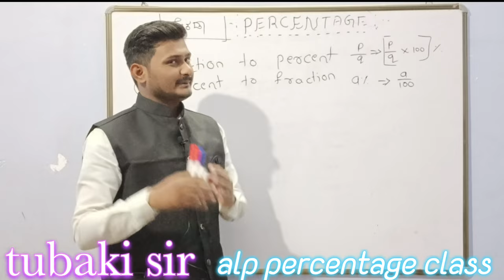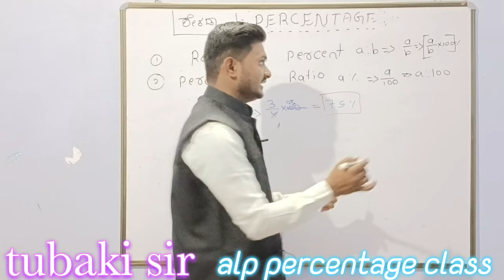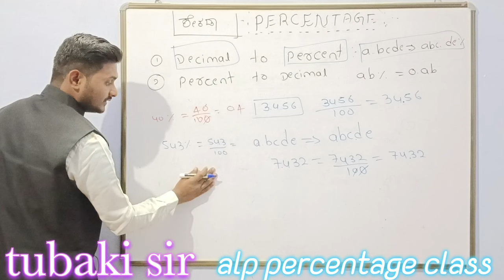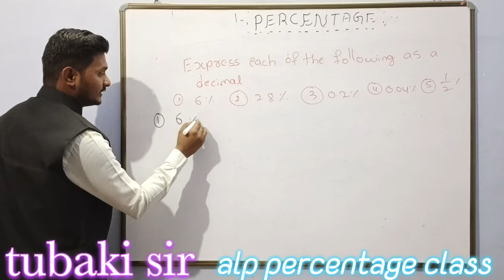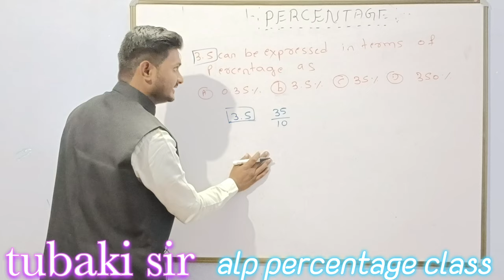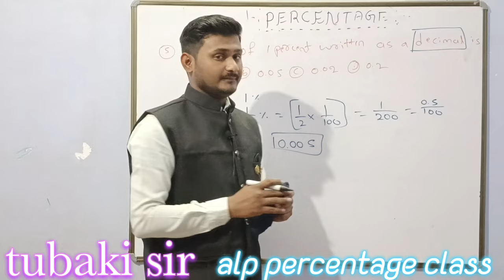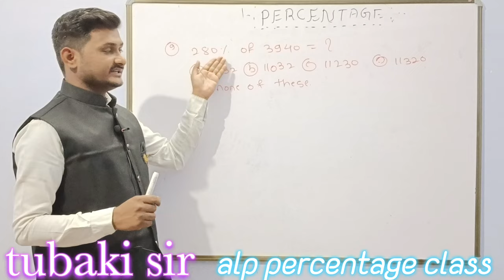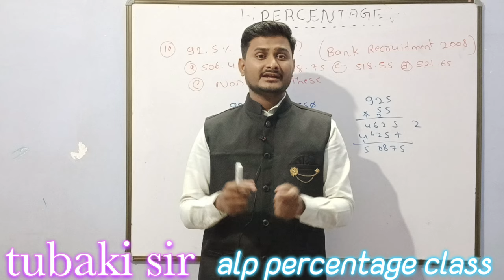Percentages in Practice: ALP Exam Preparation Made Easy | Percentage Fundamentals: Key Concepts#alp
"Mastering Percentages: A Comprehensive Guide for ALP Exam"

"Percentage Fundamentals: Key Concepts for ALP Aspirants"

"Cracking Percentages: ALP Exam Insights and Strategies"

"Percentages Demystified: Your Roadmap to ALP Success"

"Percentages in Practice: ALP Exam Preparation Made Easy"

Embark on a journey of numerical precision with our comprehensive guide, "Percentages Demystified," tailored specifically for aspiring Assistant Loco Pilots (ALP). This chapter is meticulously designed to equip you with the essential skills and insights needed to conquer the percentage-related questions that often appear in the ALP exam.

Unlock the secrets behind percentages as we delve into fundamental concepts, offering clear explanations and practical examples that bridge the gap between theory and application. Whether you are a novice seeking a solid foundation or a seasoned candidate aiming for mastery, this chapter caters to all levels of expertise.

Highlights of "Percentages Demystified" include:

Core Concepts Unveiled: Break down the complexities of percentages into digestible chunks, laying the groundwork for a solid understanding.

Real-world Applications: Explore how percentages play a crucial role in everyday scenarios, ensuring that you can apply your knowledge in practical ALP exam situations.

Problem-solving Strategies: Sharpen your problem-solving skills with a variety of examples and exercises designed to simulate the challenges presented in the ALP exam.

Tips and Tricks: Gain insider insights and shortcuts that will not only save you time during the exam but also enhance your accuracy.

As you navigate through this chapter, you'll find yourself gaining confidence and competence in handling percentage-related questions with ease. "Percentages Demystified" is not just a study resource; it's your strategic ally in the pursuit of ALP success. So, buckle up and let percentages become your strongest asset on the road to acing the ALP exam!